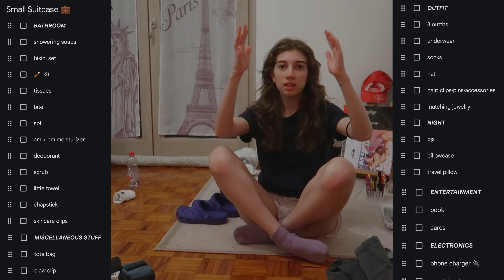PACK with me FOR COPENHAGEN 🇩🇰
AAAAAA guyyyysss, I went to FREAKING COPENHAGENN, it's just the first bit of the trip or actually the prep for the trip, but you'll see the city in my upcoming videos...? still don't know how i'm gonna divide them or do one big vlog idk but hope to see you in my next video which it'll be soon don't worry heheh, love you alwaysss, byyeeeee.
Have a great rest of the week, love aki.

Filmed with:
Canon G7X Mark II
Edited with: